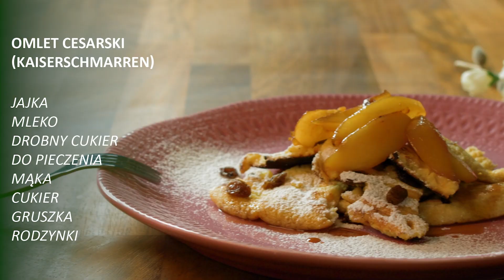Omlet na słodko | Omlet cesarski (Kaiserschmarren) | Pomysł na śniadanie z jajek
Omlet cesarski czyli Kaiserschmarren, puszysty omlet  w naszej wersji tego przepisu dodajemy karmelizowaną gruszką i rodzynki. Pyszne śniadanie z jajek, które zrobisz w 5 minut. Nowe przepisy już wkrótce! Dziękuję!! 💗

Pomysł na szybkie śniadanie na słodko / Omlet cesarski czyli Kaiserschmarren  lista składników:

🥚   jajka
✔️  mleko
✔️  drobny cukier do pieczenia
✔️  mąka
✔️  cukier
✔️  gruszka
✔️  rodzynki

Jeśli lubisz ruch, dbasz o swoje zdrowie i dietę lub szukasz pomysłów jak zacząć zdrowy styl życia, jesteś na właściwym kanale!  Polub 💚 @Fit Planeta - zdrowy styl życia i otrzymuj powiadomienia o nowościach na kanale. Znajdziesz tu sesje jogi dla początkujących i zaawansowanych, ćwiczenia w domu, mnóstwo oryginalnych i zdrowych przepisów, oraz poradniki.